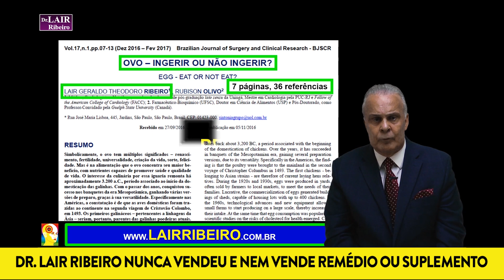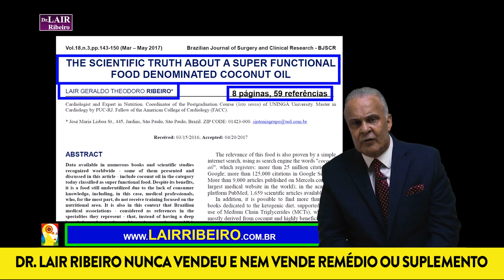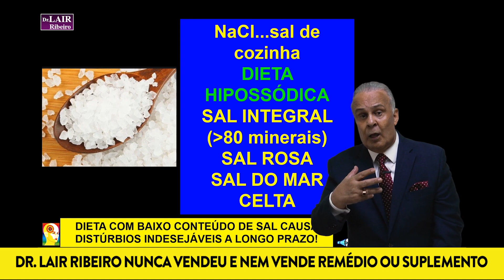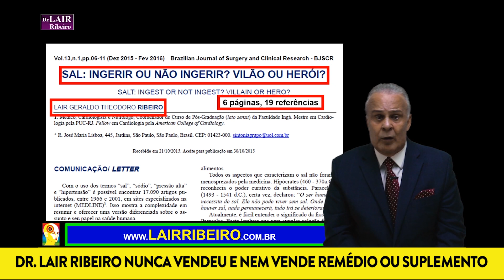ENVELHECER SEM ADOECER - Parte 10